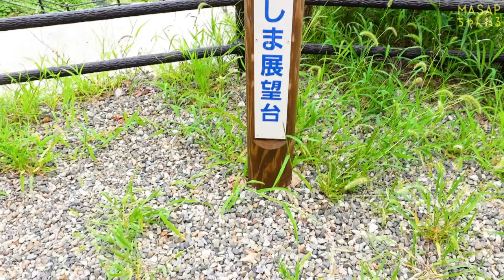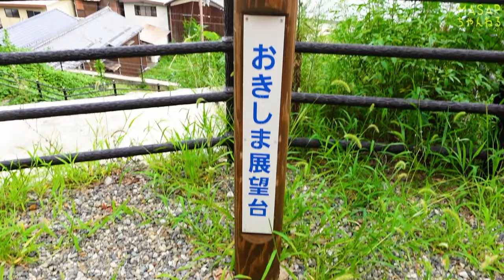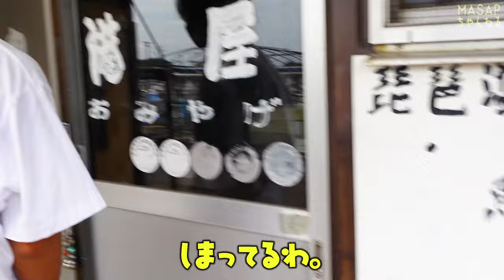【日本唯一】琵琶湖に浮かぶ沖島 後編！【湖上の有人島】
2023年の夏休みは離島へ出航! 滋賀県にある、日本唯一の湖に浮かぶ島・沖島で大暴れ!
暴走あり破壊ありの大冒険前編!

X (Twitter) @masapchannel